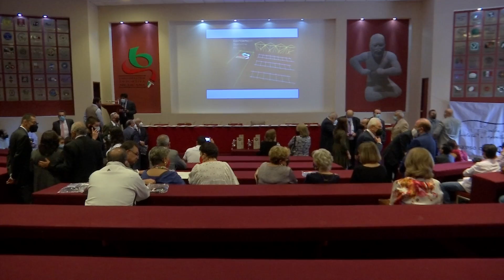ARIEL ORTIZ SE CONVIERTE EN EL PRIMER CRONISTA VERACRUZANO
Ariel Ortiz se convierte en el Primer Cronista Veracruzano en ingresar al salón de la fama del periodismo deportivo 2021.